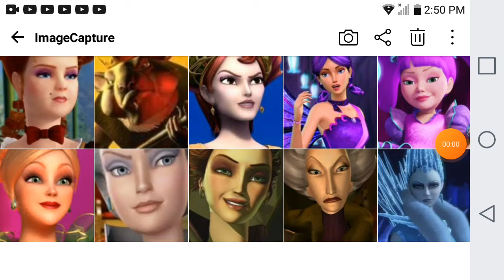Defeats of My Favorite Barbie Villains Part 2